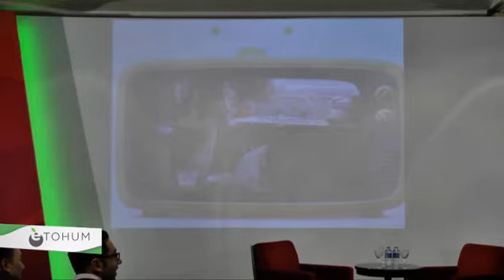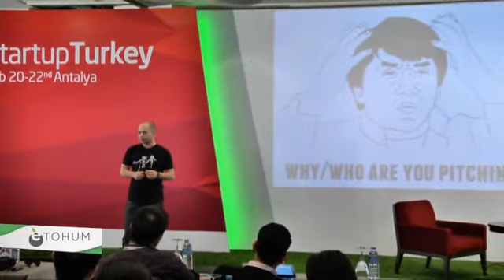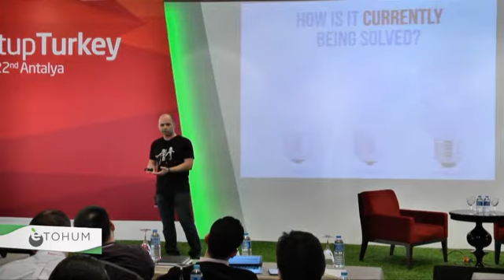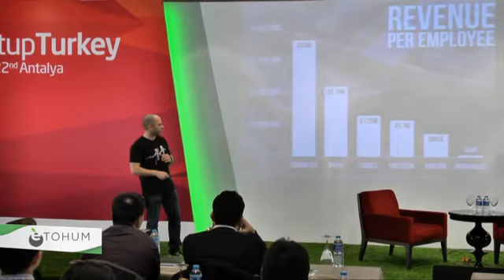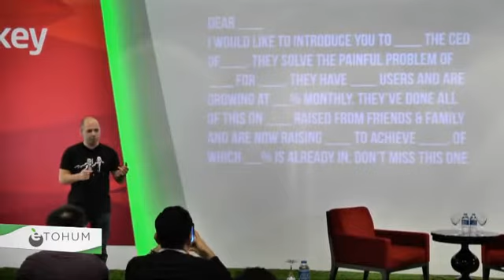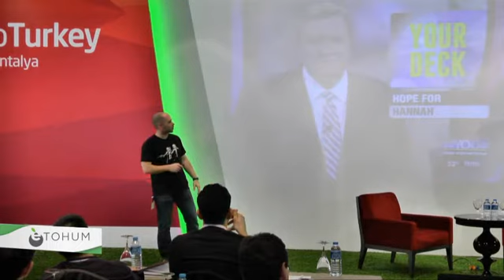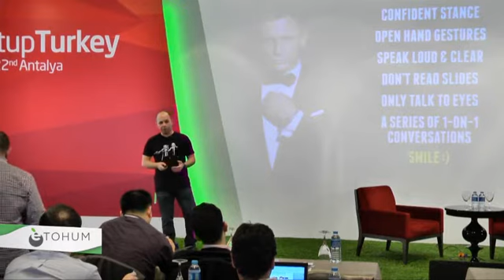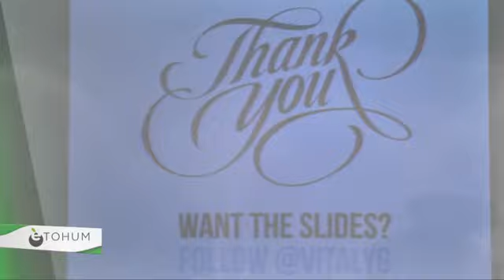Startup Turkey - Vitaly Golomb - 19 February 2014